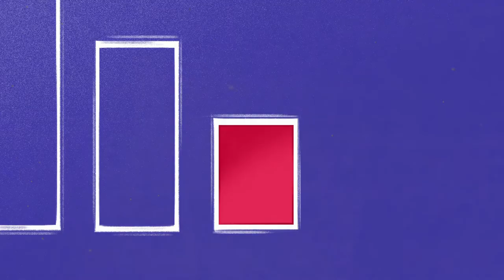LastSelfie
AMZING LAST SELFIE...